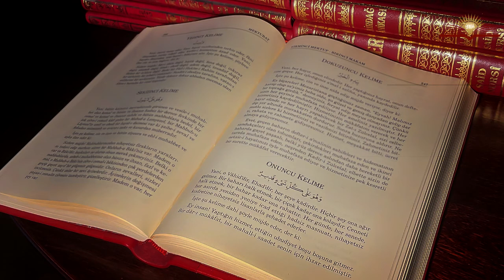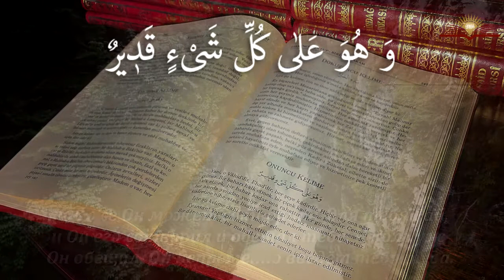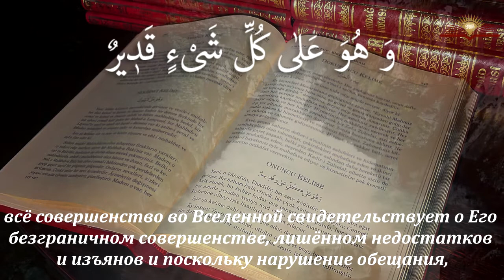Весть фразы - وَ هُوَ عَلٰى كُلِّ شَىْءٍ قَدٖيرٌ -“И Он над всякой вещью мощен!”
وَ هُوَ عَلٰى كُلِّ شَىْءٍ قَدٖيرٌ

(Ва хува ‘аля кулли шейин кадир)

“И Он над всякой вещью мощен!”

Он – Один (аль-Ахад), Един (аль-Вахид) и мощен над всем. Ничто для Него не представляет трудности. Сотворить весну для Него так же просто, как сотворить цветок, сотворить Рай для Него так же легко, как сотворить весну. Неисчислимые создания, которые вновь и вновь, ежедневно, ежегодно, в каждом веке сотворяются Им, на бесчисленном множестве языков свидетельствуют о Его безграничном могуществе.

Итак, эта фраза сообщает такую радостную весть: «О человек! Совершаемые тобой служение и поклонение не пройдут бесследно. Для тебя приготовлено место вознаграждения, край блаженства. Взамен этого бренного мира тебя ожидает вечный Рай. Поверь обещанию Могущественного Творца, Которого ты познал и Которому поклоняешься. Невозможно, чтобы Он не сдержал обещания. Его могущество абсолютно, лишено недостатков и не оставляет места бессилию. Подобно тому, как Он сотворил твой небольшой сад, так же Он может сотворить для тебя Рай, и Он его сотворил и обещал тебе. И коль уж Он обещал, Он непременно введёт тебя туда.

Мы явно видим, как Он ежегодно, с абсолютными гармонией и упорядоченностью, крайне быстро и легко оживляет более трёхсот тысяч видов растений и животных. И такой Всемогущий (аль-Кадир) Творец, разумеется, способен исполнить Своё обещание.

Поскольку Абсолютно Всемогущий (аль-Кадир) Создатель ежегодно сотворяет тысячи различных образцов великого воскрешения и Рая; поскольку, обещая вечное блаженство посредством всех Своих небесных повелений, Он возвещает нам радостную весть о Рае; поскольку вся Его деятельность, все Его деяния истинны и правдивы; поскольку, согласно свидетельству Его творений, всё совершенство во Вселенной свидетельствует о Его безграничном совершенстве, лишённом недостатков и изъянов и поскольку нарушение обещания, ложь, обман являются одними из самых скверных недостатков и пороков, то, безусловно, этот Всемогущий (аль-Кадир), Мудрый (аль-Хаким), Совершенный (зуль-Камаль), Милосердный (ар-Рахим) Господь исполнит Своё обещание и распахнёт врата вечного блаженства, введя вас, о верующие люди, в Рай, являющийся истинной Родиной вашего праотца Адама!

(отрывок из книги "Письма" 📕)